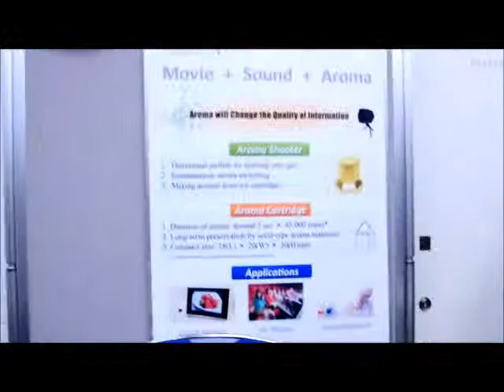DOS World Congress 2014 Demonstration: Aroma Shooter